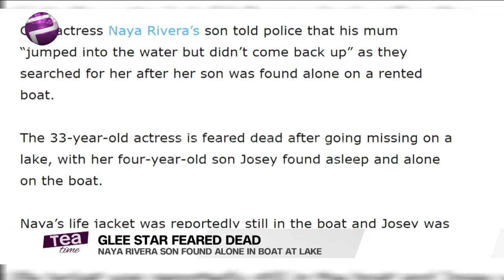Glee Star Naya Rivera Feared Missing At California Lake